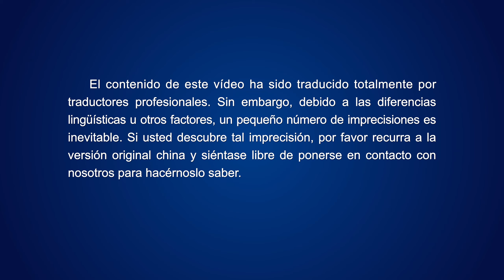Música cristiana | Venid a Sion en alabanza (A Capela)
Ha llegado alabanza a Sion.
I
Ha llegado alabanza a Sion y la morada de Dios ha aparecido.
El glorioso y santo nombre, alabado por todos los pueblos, se difunde.
¡Ah, Dios Todopoderoso!
La Cabeza del universo, Cristo de los últimos días,
Él es el Sol brillante que se ha levantado sobre el Monte Sion,
que se eleva con majestad y grandeza por encima de todo el universo…
¡Dios Todopoderoso! Clamamos a Ti con júbilo; bailamos y cantamos.
¡Tú eres verdaderamente nuestro Redentor, el gran Rey del universo!
II
Has hecho un grupo de vencedores y has cumplido el plan de gestión de Dios.
Todos los pueblos correrán a este monte.
¡Todos los pueblos se arrodillarán delante del trono!
Tú eres el único y solo Dios verdadero y mereces la gloria y el honor.
¡Toda la gloria, la alabanza y la autoridad sean para el trono!
La fuente de vida fluye del trono,
regando y alimentando a las multitudes del pueblo de Dios.
La vida cambia cada día; nueva luz y revelaciones nos siguen,
ofreciendo constantemente nuevos entendimientos sobre Dios.
III
En medio de las experiencias llegamos a la certidumbre completa acerca de Dios.
Sus palabras se manifiestan constantemente,
manifestándose dentro de quienes están en lo correcto.
¡Somos, en verdad, sumamente bendecidos!
Estamos cara a cara con Dios cada día,
nos comunicamos con Él en todas las cosas
y le damos la soberanía sobre todo.
Ponderamos con cuidado la palabra de Dios, nuestro corazón descansa en Dios
y, así, vamos delante de Dios, donde recibimos Su luz.
Todos los días en nuestra vida,
en nuestras acciones, palabras, pensamientos e ideas,
vivimos dentro de la palabra de Dios,
podemos ejercer el discernimiento en todo momento.
IV
La palabra de Dios guía la hebra y la pasa por el ojo de la aguja;
las cosas ocultas adentro de forma inesperada aparecen una tras otra.
La comunicación con Dios no acepta retraso;
Dios pone al descubierto nuestros pensamientos e ideas.
En cada momento estamos viviendo delante del trono de Cristo
donde se nos somete a juicio.
Cada lugar de nuestro cuerpo permanece ocupado por Satanás.
El día de hoy, el templo de Dios debe ser limpiado
con el fin de recuperar Su soberanía.
V
Para ser completamente poseídos por Dios,
debemos pasar por una batalla de vida o muerte.
Solo cuando nuestros antiguos yos han sido crucificados
puede la vida resucitada de Cristo reinar soberana.
¡Ahora el Espíritu Santo prepara una carga en cada uno de nuestros rincones
para lanzar una batalla por la recuperación!
Siempre que estemos listos para negarnos a nosotros mismos
y dispuestos para cooperar con Dios,
Dios en cualquier momento iluminará y purificará nuestro interior
y reclamará de nuevo eso que Satanás ha ocupado,
para que podamos ser completados por Dios tan rápido como sea posible.
VI
No perdamos tiempo y siempre vivamos dentro de la palabra de Dios.
Seamos edificados con los santos, seamos introducidos al reino
y entremos a la gloria con Dios.